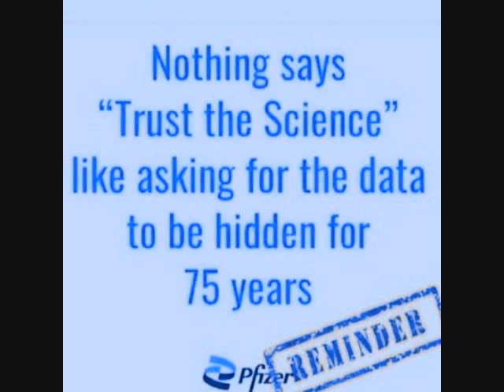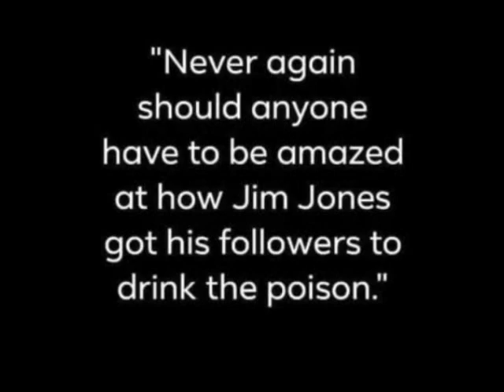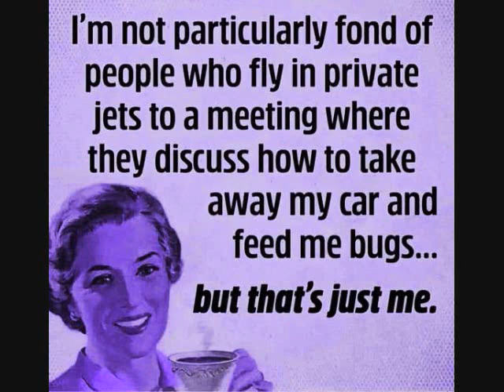is this the direction we want to go?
what do you think ?--or--do you think, at all ?